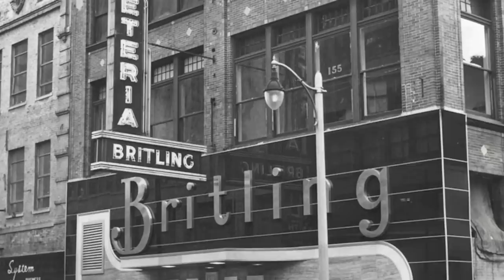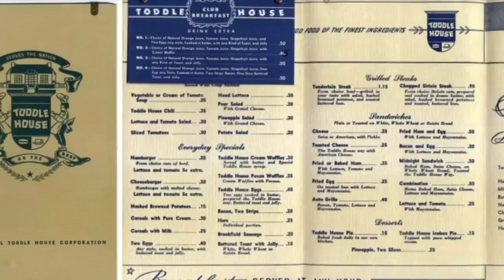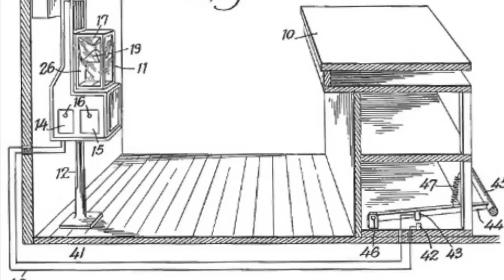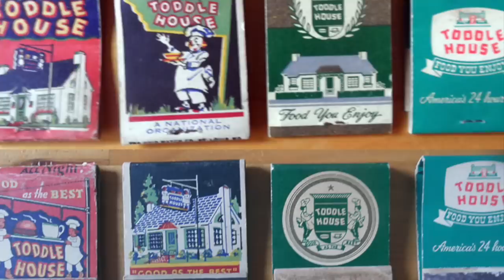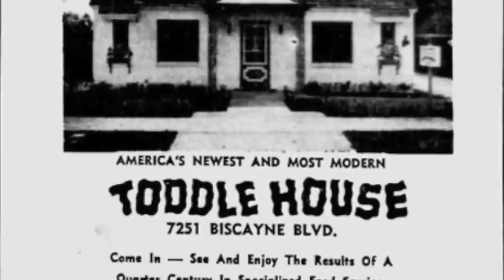TODDLE HOUSE - Life in America